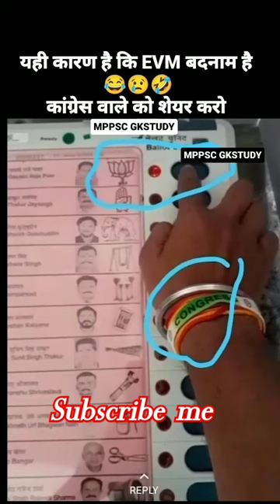Rajasthan vote||ram lal jat//congress